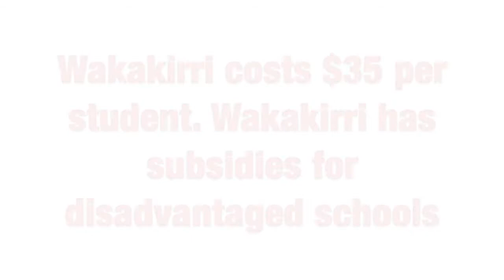What is Wakakirri?